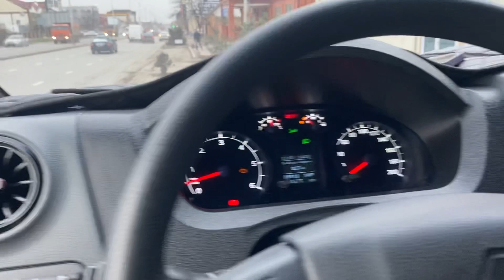Газель некст тюнинг красавицы все для вашей Машины магазине некст